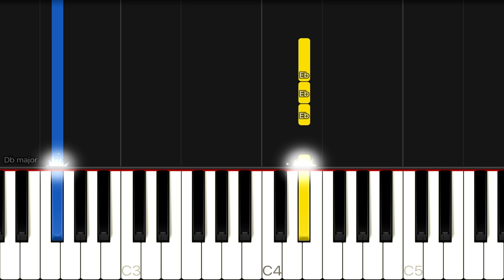Oh Wonder - All We Do | EASY Piano Tutorial